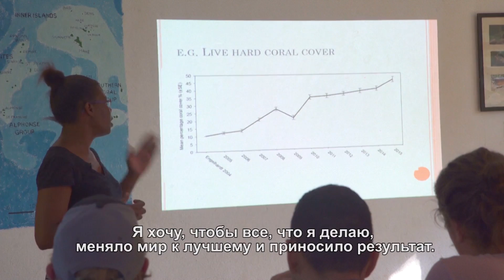СЕЙШЕЛЬСКИЕ ОСТРОВА: ЖЕНЩИНЫ В АВАНГАРДЕ ОХРАНЫ ПРИРОДЫ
Две женщины-эколога на Сейшельских Островах сообща занимаются проблемами океана, биоразнообразия, кораллов и морского хозяйства – чтобы обеспечить для страны устойчивое будущее.

ООН В ДЕЙСТВИИ Программа № 1564